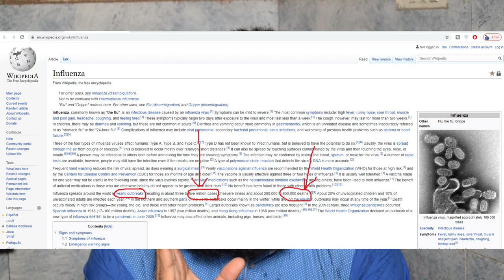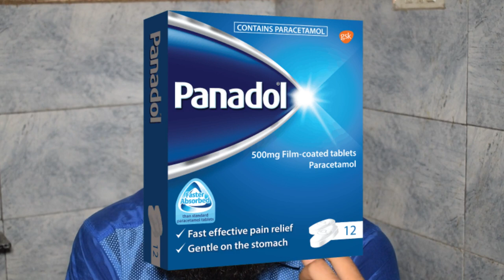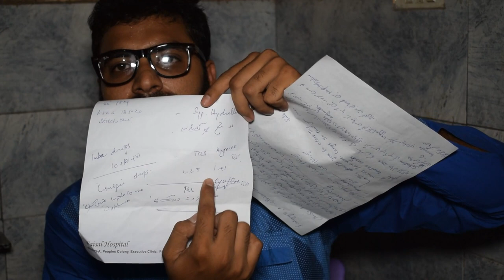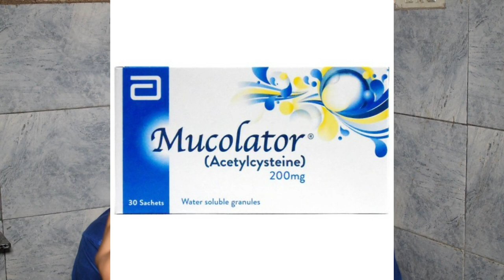How to Care Corona Patients at Home | Coronavirus Treatment at Home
Hello Guys.
  I hope everything is ok at your end and you are staying safe at home.
In this video i would like to talk about How to Take Care and Manage mild + moderate Covid cases at Home? How to Care Corona Patients at Home | Coronavirus Treatment at Home

 i would explain the things that you will follow to take care of mild and moderate cases of corona viral infection patients at home because you know the beds in hospital are mostly not available.